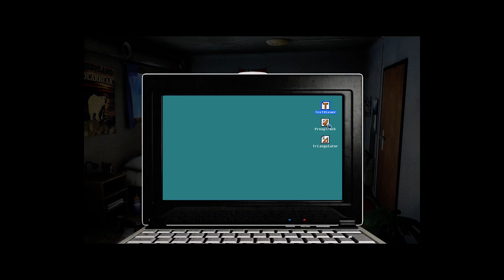ALPHA POLARIS: Part 2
Weltkulturerbe oder Ölfeld?